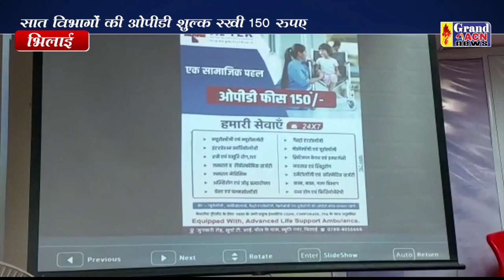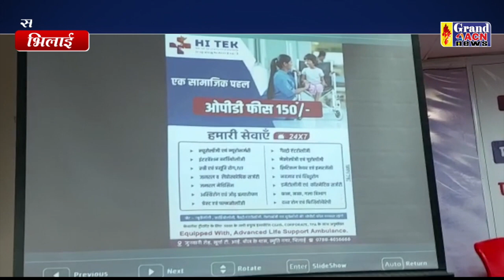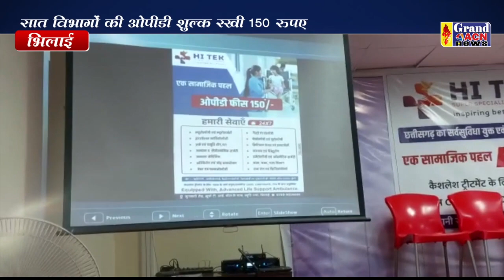पीसी हाईटेक हास्पिटल 01 Shaheen Khan